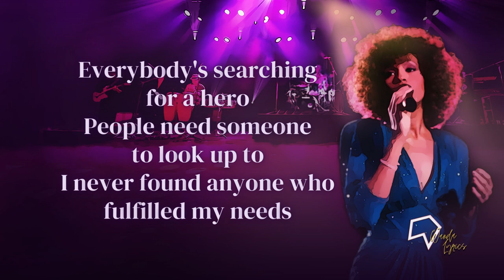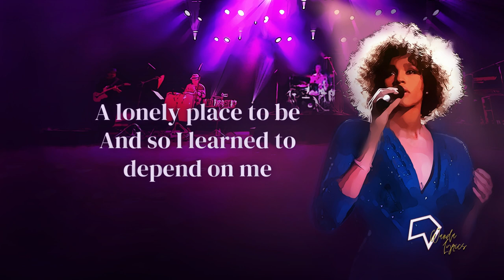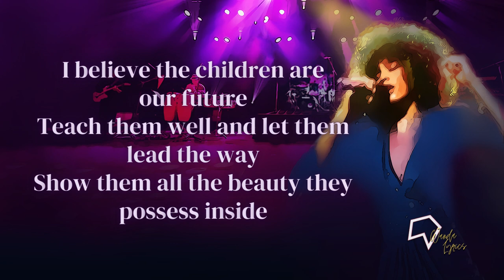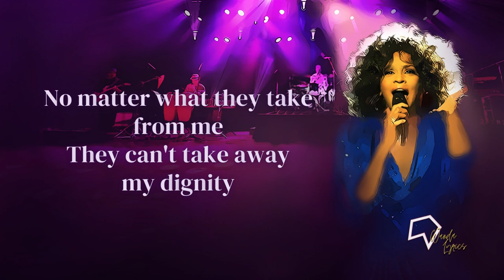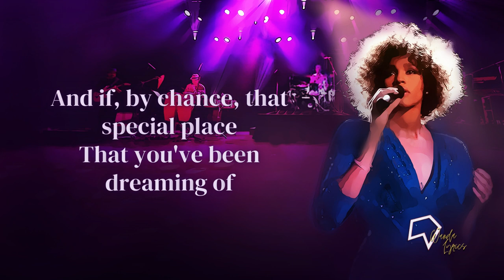Whitney Houston - Greatest Love Of All (Lyrics)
Leads you to a lonely place
Find your strength in love

Lyrics:

[Verse 1]
Teach them well and let them lead the way
Show them all the beauty they possess inside
Give them a sense of pride to make it easier
Let the children's laughter remind us how we used to be

Everybody's searching for a hero
People need someone to look up to
I never found anyone who fulfilled my needs
A lonely place to be
And so I learned to depend on me

[Pre-Chorus]
I decided long ago
Never to walk in anyone's shadows
If I fail, if I succeed
At least I'll live as I believe
No matter what they take from me
They can't take away my dignity

[Chorus]
Because the greatest love of all
Is happening to me
I found the greatest love of all
Is easy to achieve
Learning to love yourself
It is the greatest love of all

[Pre-Chorus]
I decided long ago, never to walk in anyone's shadows

[Outro]
And if, by chance, that special place
That you've been dreaming of

Songwriters: Linda Creed / Michael Masser